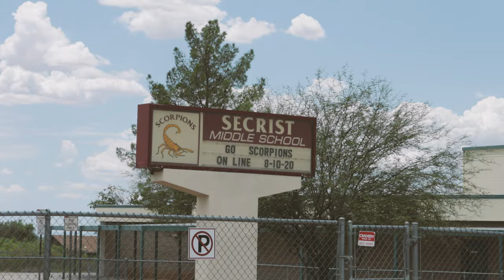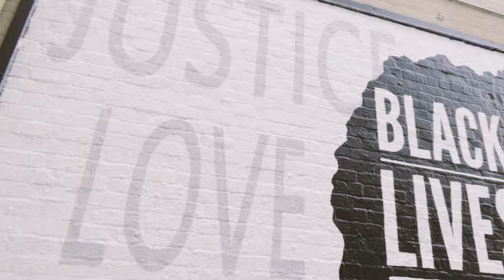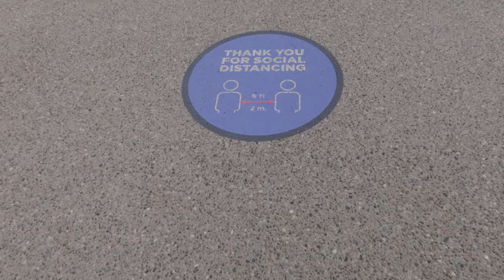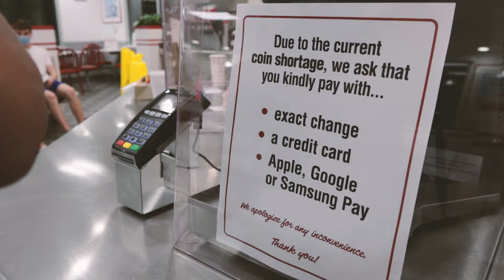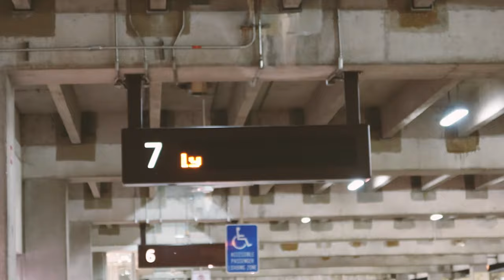Just Two Sisters Traveling Together! | Arizona 2020 Travel VLOG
My sister and I travel to our hometown, Tucson, Arizona after 15 years! We visit our old house, Tacos Culichi, La Zia Native Arts, Desert Botanical Garden, Phoenix, an Airbnb in Peoria (misspelled in vlog), and much more!